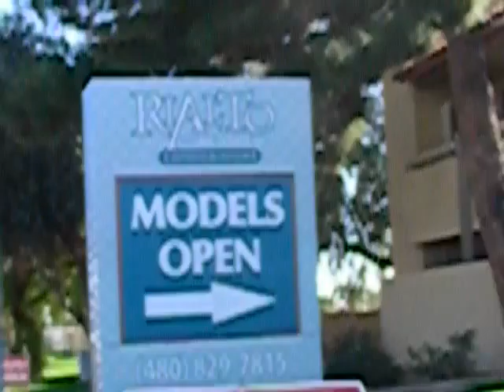Walter Jr. & Jeremy, AZ.U.S.A.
Walter Jr. Playing on the street..